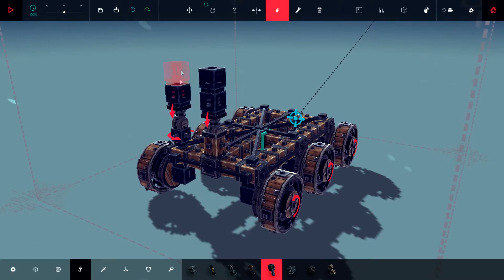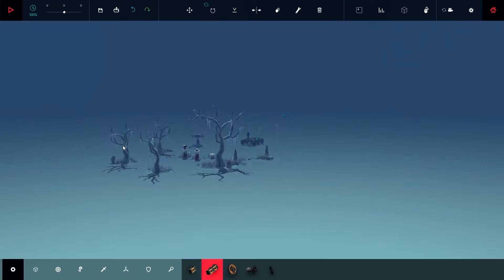You must become the Storm Chaser! (ft. TIV prototype) - New Besiege Levels + how to pass them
These new levels are interesting, in order to pass the first you must create a vehicle able to withstand massive gusts of wind... a T.I.V. (Tornado Intercept Vehicle)